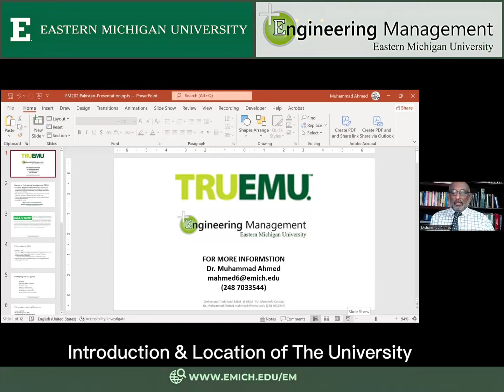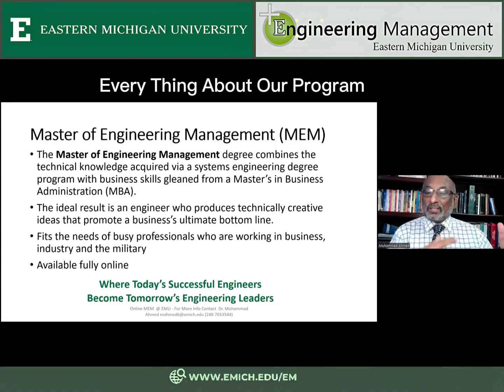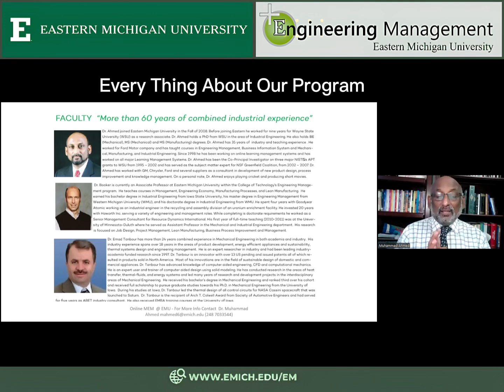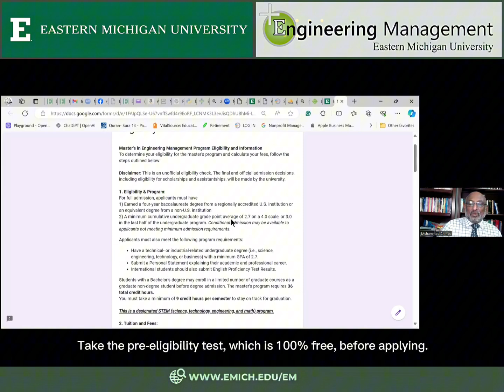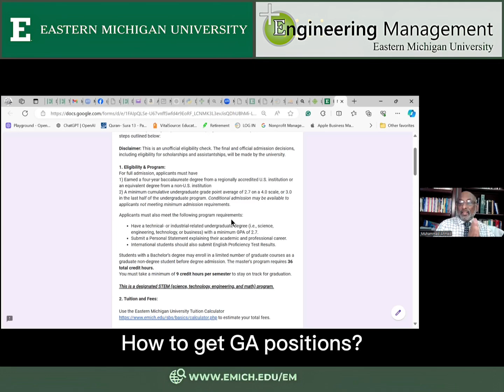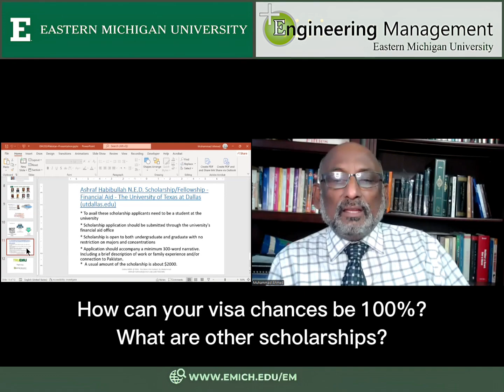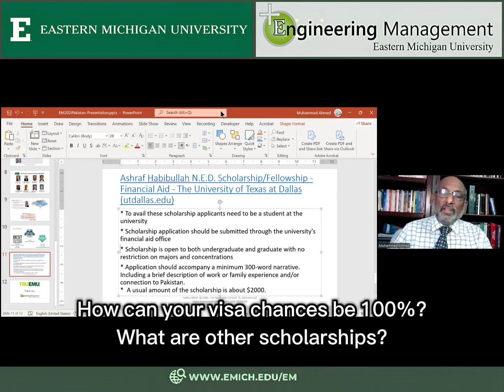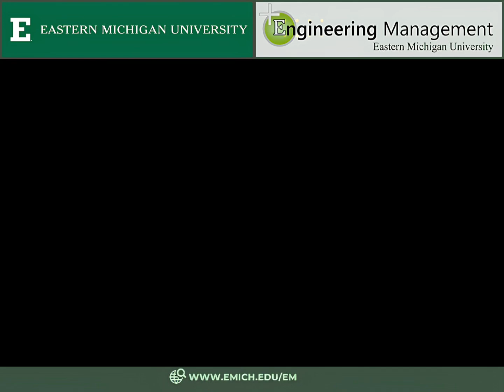Study in USA at Eastern Michigan University